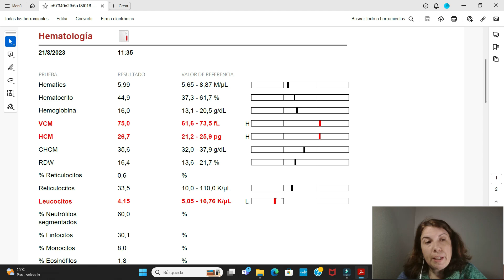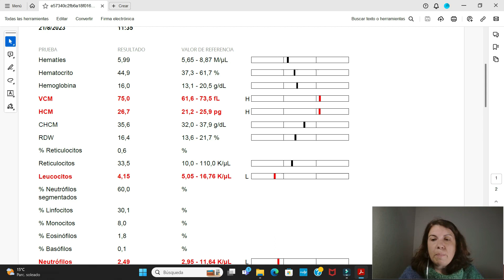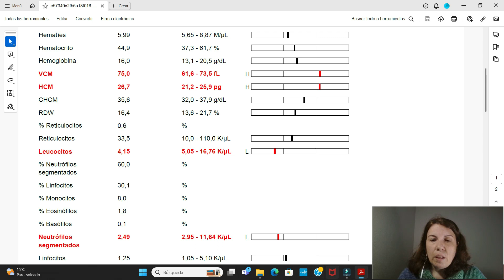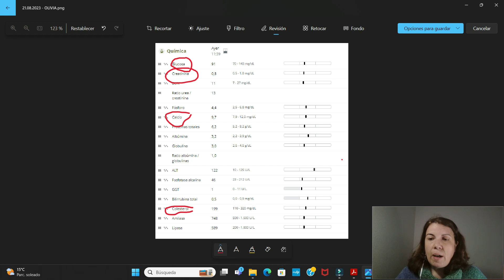Viajar con perros por Europa: MÉTODO PFV - PILAR 1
¿Quieres que tu perro 🐶 viaje feliz y seguro a tu lado? 😊 Al momento de VIAJAR con perros es MUY importante seguir una serie de pasos. 📣

Desde hace más de 5 años que viajo con mi perra, y créeme muchas veces la CAGUÉ.

Ella no lo pasaba bien. 😞 Y por mi parte, me estresaba 😰al punto de sentirme culpable por no haber podido manejar mejor cada RUTA  que emprendíamos.

Lo cierto es que los ERRORES ❌ están para que no volvamos a cometerlos. Es así que diseñé un método FÁCIL y SEGURO que al día de HOY nos hace disfrutar mucho más de cada viaje juntas.

EL MÉTODO PERRO 🐕 FELIZ 😀 VIAJERO 💼

Hoy te hablo del 1⃣ PRIMER PILAR . Las claves las tienes aquí 👇

00:00 Intro
00:34 🔶Presentación del MÉTODO PERRO FELIZ VIAJERO.
00:44 🔶Primer Pilar para detectar (y evitar) problemas de salud de tu perro al momento de viajar.
02:02 🔶Cómo interpretar una analítica de sangre y qué acciones ejecutar para viajar más tranquilos.
03:08 🔶 Qué valores indican que el SISTEMA INMUNE de tu perro no está  100% fuerte para viajar.
03:58 🔶 Suplemento alimenticio que se emplea para fortalecer el sistema inmune de los perros.
04:36 🔶 Cuáles son las PARTES de la analítica que reflejan la buena salud (o no) de tu perro.
05:50 🔶 Cómo planificar MEJOR un viaje frente a la analítica de tu perro.
07:52 🔶 Los COSTOS de las analíticas de sangre y cómo solventar mejor los gastos veterinarios en España.

🚨SEGUROS VETERINARIOS PARA VIAJES CON PERROS

Si estás considerando contratar un seguro veterinario, te recomiendo el siguiente artículo donde hago una comparativa de precios, coberturas y opiniones de otros Pet parents.

NUESTRO CANAL 📺

Descubre en nuestro canal todo lo relacionado sobre cómo mejorar la convivencia con tu perrete.

🔶 Vas a encontrar reseñas, consejos, descuentos y tendencias de diferentes temáticas relacionada con el mundo perruno.  Algunas de ellas sobre educación canina, nutrición, experiencias pet friendly, y todo aquello que te sea útil para disfrutar al máximo de tu perrhijo. 😊

 ¡Únete y aprovecha todo lo bueno de ser parte de nuestra comunidad de dog lovers!